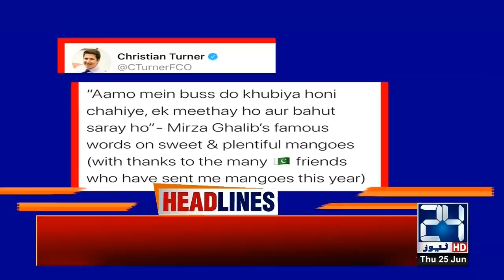9am News Headlines | 25 June 2020 | 24 News HD